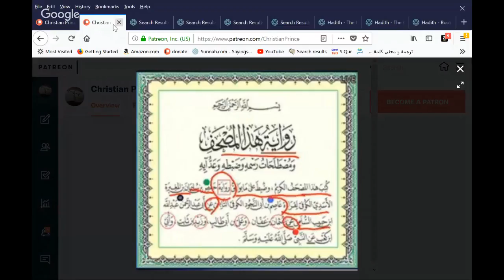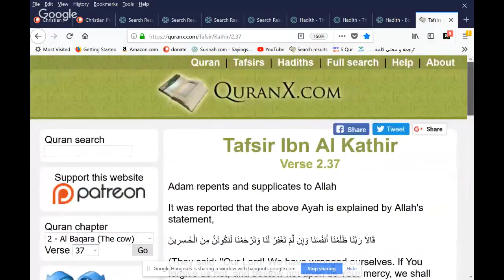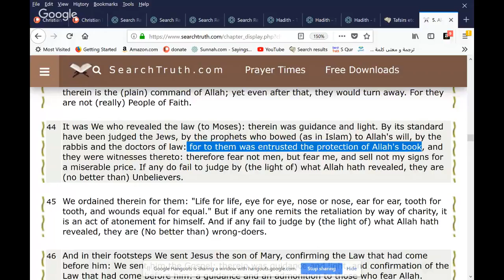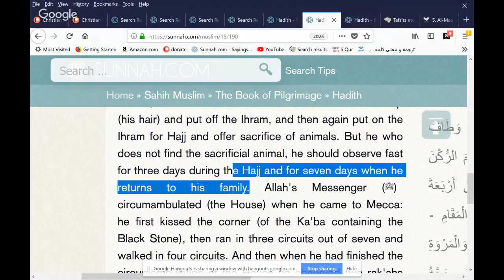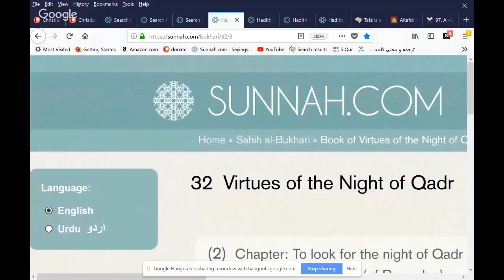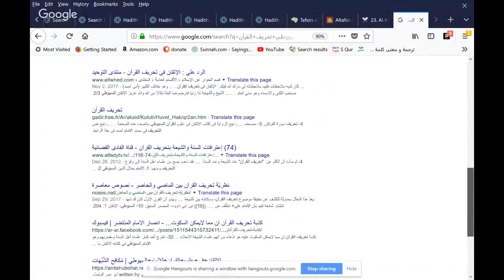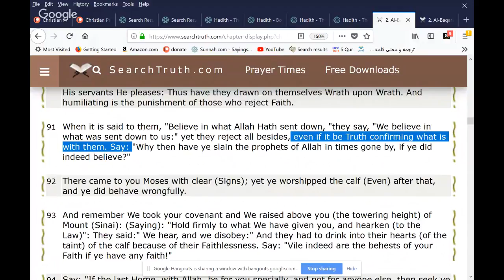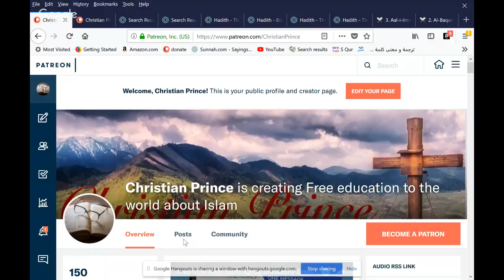Christian Prince - Can We Rely On The 4 Gospels ? Truth About The Bible Dr Sabir Ally